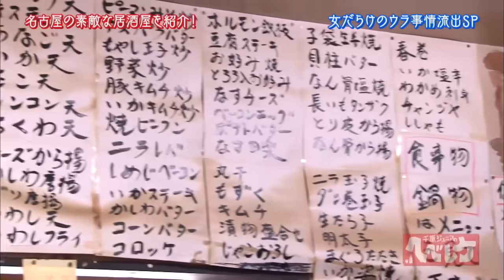【千原ジュニアのヘベレケ】松村香織（ＳＫＥ４８）編～ファン騒然の重大発表！？～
千原ジュニアが名古屋の居酒屋をハシゴしながら、ひと癖もふた癖もあるゲストとしゃべりまくる！
番組おすすめの居酒屋をスギちゃんが紹介する「ヘベレケなび」も必見です！
▽番組史上初！ゲストは女性だけ！いつもと違う雰囲気にジュニアも思わず女子トーク？
▽現役アイドルが番組初参戦！年齢は２７歳…ＳＫＥ４８・松村香織のぶっちゃけトークさく裂
▽昭和の雰囲気漂いメニューも豊富・中村区「黄金屋」
▽ヘベレケなびでは大衆酒場「やまと名駅店」をスギちゃんがリポート
＊2017年6月23日に放送されたものです。
＊完全版は1月26日（金）に配信します！

【完全版】【千原ジュニアのヘベレケ】土田晃之、木下優樹菜、佐藤仁美がベロベロに！？

【完全版】【千原ジュニアのヘベレケ】大久保佳代子、筧美和子、安東弘樹がベロベロに！？

◆毎週金曜日よる9時配信予定